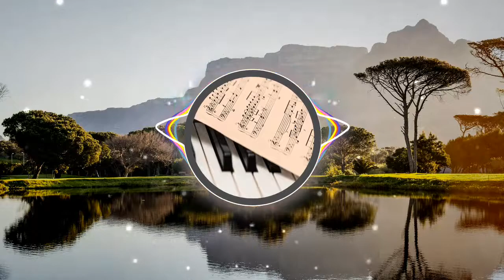🎵🎵 🎼🎼 Sunray Valley - Scandinavianz 🎼🎼 🎵🎵 [🆓FREE🆓 👉👉 - No Copyright Music] ✅👍✅👍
Explora, sueña, descubre. Y en el proceso se feliz.

Créditos

Créditos Visuales

Visuals made using and by creators